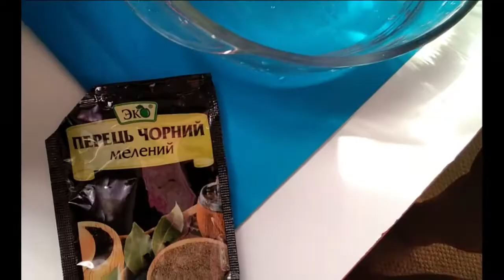Цікаві експерименти: поверхневий натяг.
Поверхневий натяг — фізичне явище, суть якого полягає в прагненні рідини скоротити площу своєї поверхні при незмінному об'ємі.